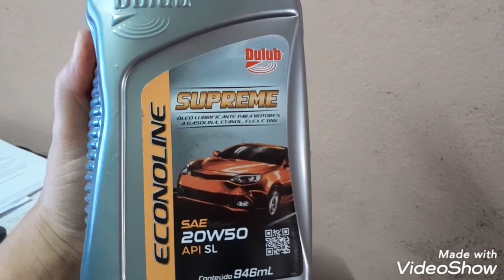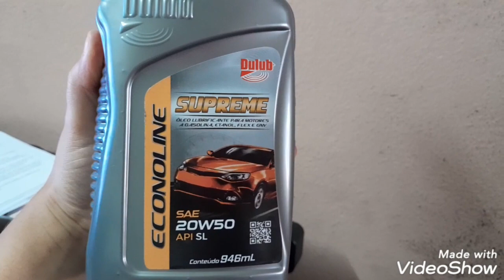Tudo Sobre o Óleo Lubrificante Motor Mineral Dulub Supreme SI 20w50 Econoline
Neste vídeo falamos sobre o óleo 20w50 da Dulub.